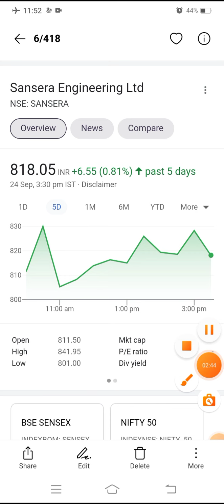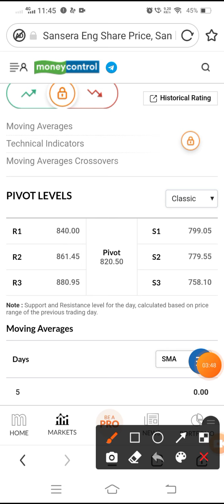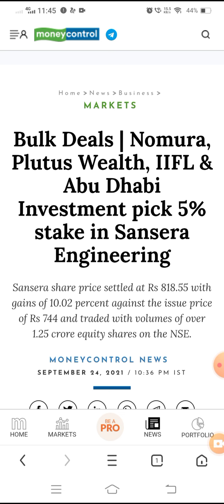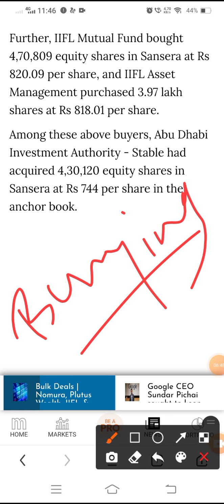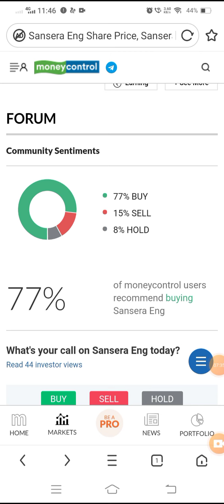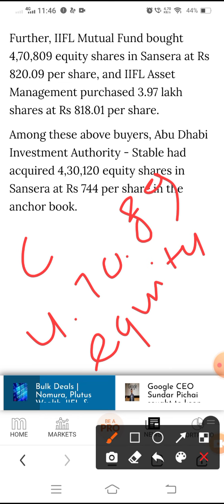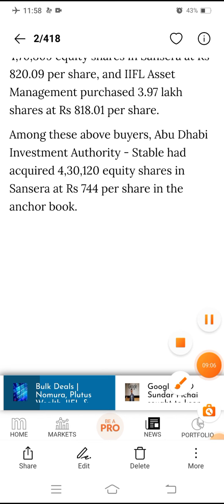💥💣पहले ही दिन आग लगा दी💥💣 | Sansera Engineering share latest news | sansera engineering ipo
IPO listing day
sansera engineering share
Sansera engineering stock
Sansera IPO news
sansera ipo price
sansera engineering share price
sansera engineering share today
sansera engineering target
sansera engineering for long term
sansera engineering for short term
sansera engineering stock target
sanjiv bhasin on sansera engineering
big investment in sansera engineering
sansera ipo performance
first day performance of sansera stock
sansera stock information
sansera engineering stock news in Hindi
hindi stock news
share news in Hindi

long terms share
IPO listing
new share
how to apply in IPO
how to buy share
multi bagger stock
stock for short term
share kaise beche
share split
bonus stock
sansera stock
Sansera engineering
sansera ipo
sansera stock for Long term